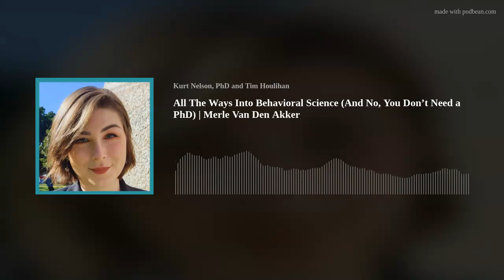All The Ways Into Behavioral Science (And No, You Don’t Need a PhD) | Merle Van Den Akker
The world of applied behavioral science has never been better. So how do you get your foot in the door to have a career in the field? You may be surprised to learn that it doesn’t have to involve getting a PhD. Merle van den Akker discusses her career journey from academia into the corporate world, and what we can learn from it.
Merle van den Akker grew up in the Netherlands and studied in the UK before moving to Australia to start her current job at the Commonwealth Bank. Though she got a lot out of her PhD studies, she realized the academic system was not a good long-term fit for her. While in her PhD, Merle started the blog "Money on the Mind" which has allowed her the opportunity to interview nearly 200 leaders in the field of behavioral science and finance.
Having seen the world of behavioral science through the academic lens and now through the corporate lens, Kurt and Tim chat with Merle about how important a PhD is in the field (hint, it’s not!) But Merle gives her advice for all rising behavioral scientists and the many ways to incorporate behavioral insights into all fields of work. For those with behavioral science skills and knowledge, application can be used across many functional areas of an organization from marketing to HR to product development.
We also delve into Merle’s current work in finance. Financial solutions have a reputation of not being very human-centric and are difficult for people to navigate. Applying behavioral science and human-centered design can help transform these systems from within and take account of the cultural factors that influence our finances.

Topics
(3:49) Welcome and speed round questions.
(5:06) Do you need a PhD to work in Behavioral Science?
(9:10) The real reason Merle pursued a PhD.
(16:07) The taboo around talking about money.
(19:24) Always leave your credit card at home.
(24:13) The journey from academia into industry work.
(28:26) Advice for people who are in PhD programs.
(31:41) Money on the Mind.
(40:54) What music does Merle listen to?
(45:17) Grooving Session with Kurt and Tim on applied behavioral science.

Merle Van Den Akker’s book, “The Ultimate Guide To Doing a PhD”
Elif Incekara-Hafalir and George Lowenstein (2009), “The Impact of Credit Cards on Spending: A Field Experiment”
Keith Wilcox, Lauren G. Block and Eric M. Eisenstein (2011) “Leave Home Without It? The Effects of Credit Card Debt and Available Credit on Spending”
Matthew D. Hilchey, Matthew Osborne and Dilip Soman (2021) “Does the visual salience of credit card features affect choice?”